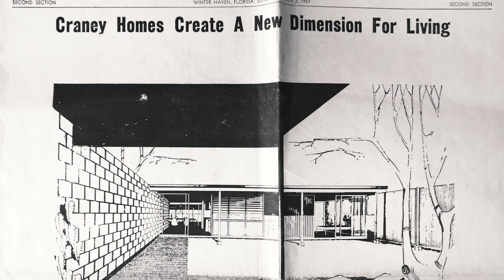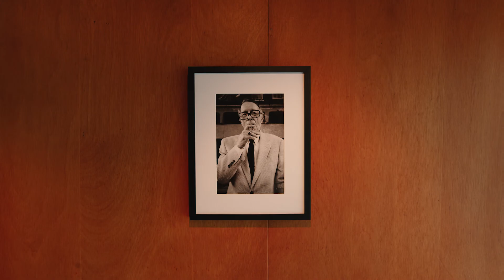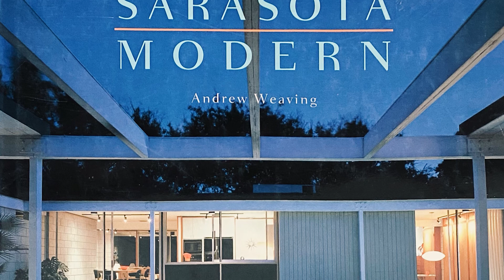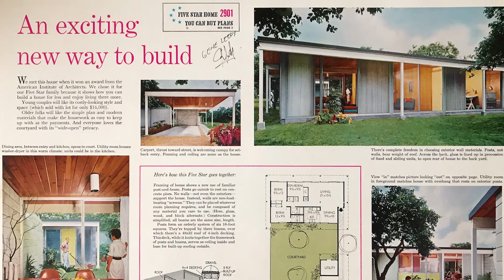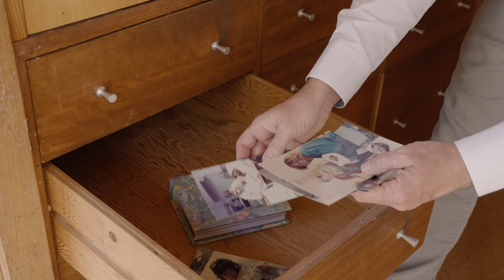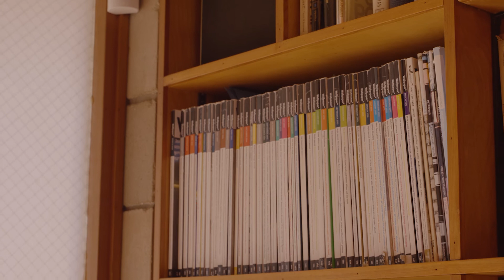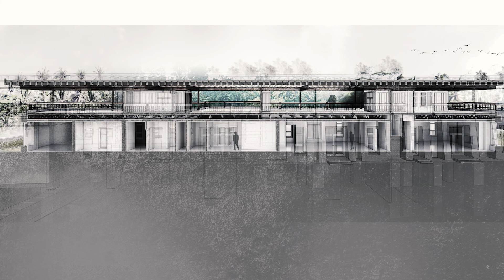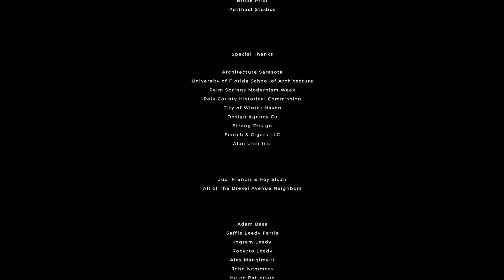The Gene Leedy Influence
The Gene Leedy Influence is a short film that highlights the 1956 home of Gene Leedy, an icon of the famed Sarasota School of Architecture. Architect Max Strang, a Florida native who grew up in a Leedy-designed home, explores the legacy of Leedy through a uniquely personal lens. Anne-Marie Russell, Executive Director of Architecture Sarasota , joins Strang to discuss the ongoing relevance of Leedy’s ‘regional modernist’ architecture and how his childhood exposure to Leedy informed his own architectural career. Afterwards, Leedy’s son Ingram joins Max to reminisce on a childhood immersed in exposed structure, passive design and cigar smoke.

The Gene Leedy Influence was produced, shot and edited by Alive Coverage